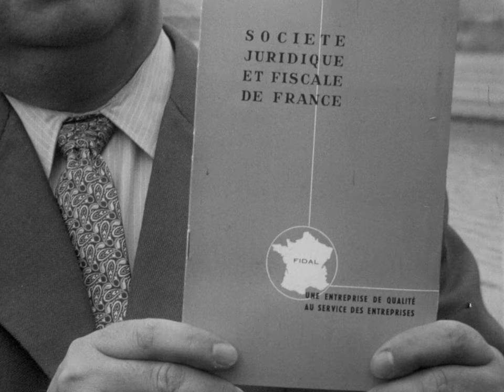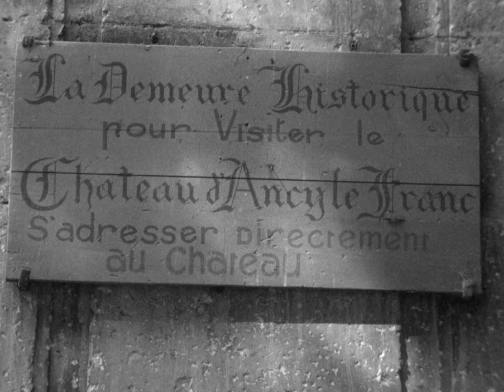H11 H264 50Mb 2336x1752 stab (nom provisoire)